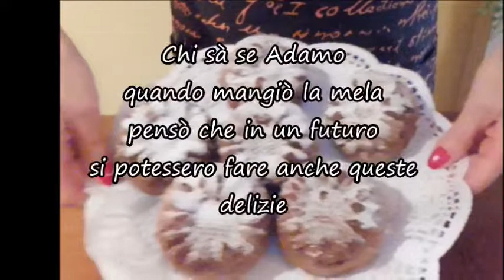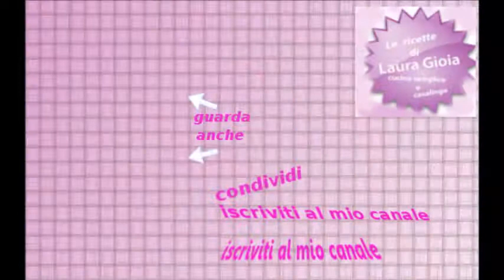Girasoli di mele ricetta Sunflowers apple recipe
Delizioso girasole per una sana colazione o per un veloce spuntino
ideale per grandi e piccini
delicious sunflower for a healthy breakfast or a quick snack
Ideal for young and old
ingredienti
2 uova
140 farina integrale
2 cucchiaini di lievito
50 gr di zucchero di canna
100 ml di olio d'arachidi
2 mele
ingredients
2 eggs
140 wholemeal flour
2 teaspoons baking powder

50 grams of brown sugar
100 ml of peanut oil
2 apples
per comunicazione pubblicitari e altro
mail